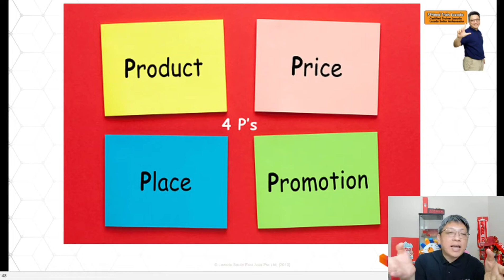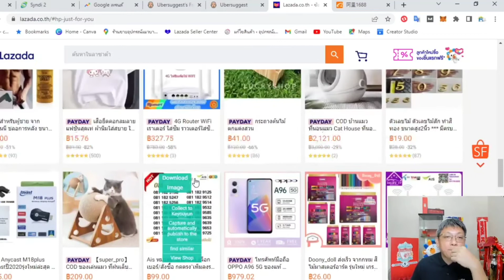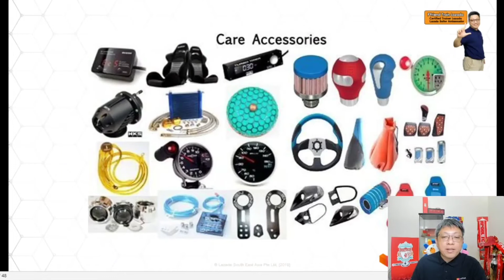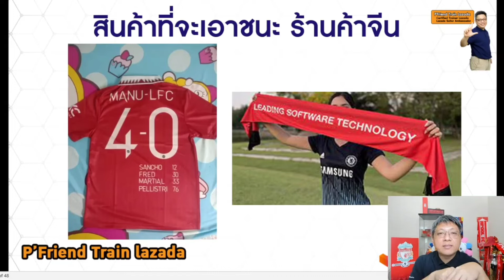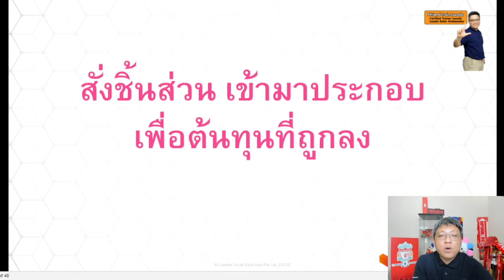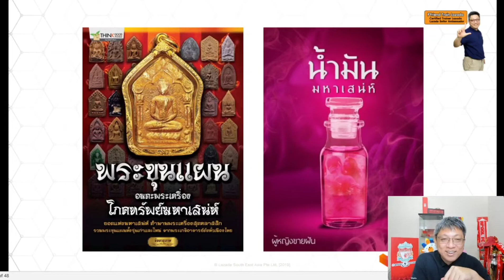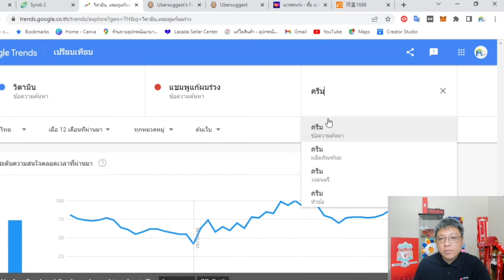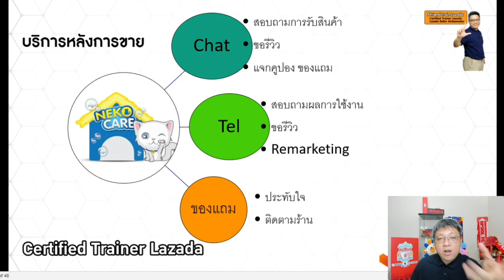7 วิธีที่เลือกสินค้าที่จะเอาชนะร้านค้าจีน ขายอะไรดี บนLazada วิธีขายของLazada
7 วิธีที่เลือกสินค้าที่จะเอาชนะร้านค้าจีน ขายอะไรดี บนLazada วิธีขายของLazada